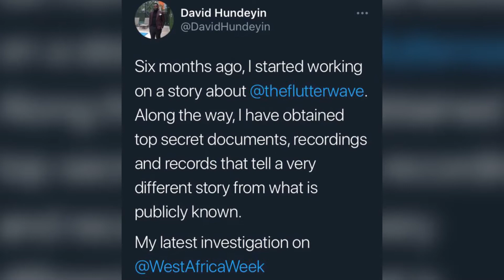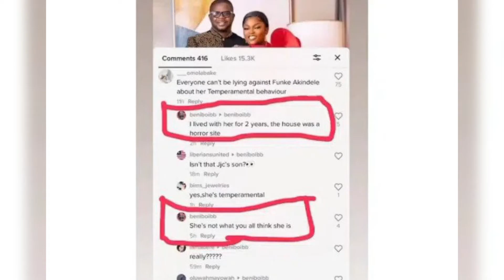Ola Rotimi, Rihanna, FlutterWave, Funke Akindele, & all Trending social media gist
For Giveaway, trending social media gists, news & entertainment updates and many more,  join vybez tv on whatsapp with the number, 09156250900, follow @vybeztelevision on twitter, instagram, facebook, tiktok and youtube.